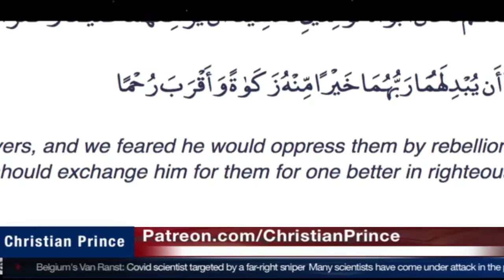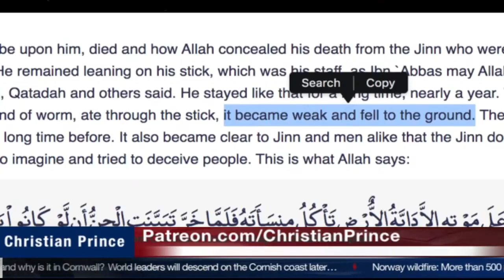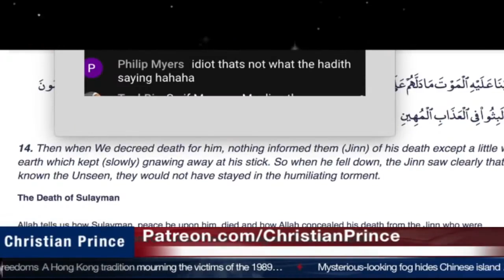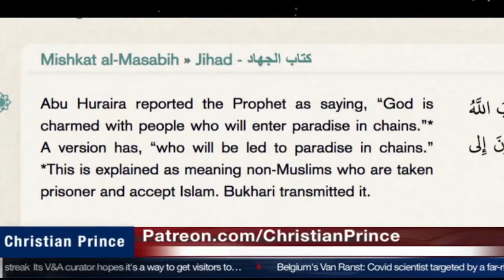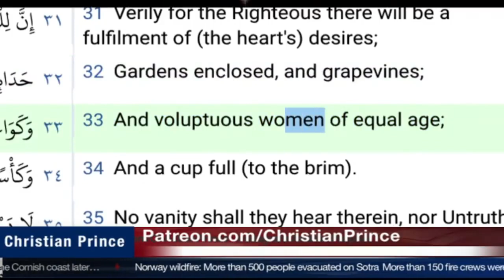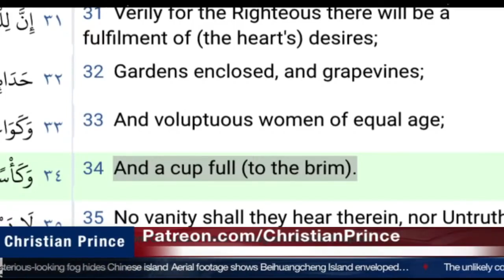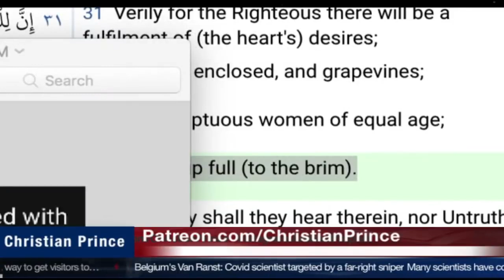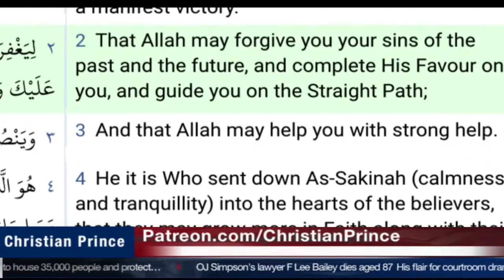The Endless Promises of Allah to the Mujaheddin Part 2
Christian Prince Quran References:
Hadith References: